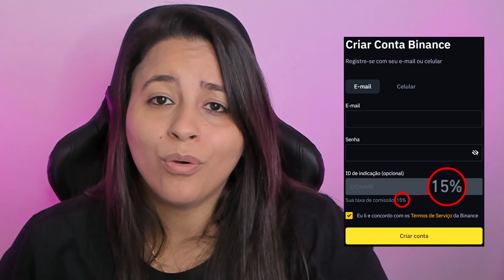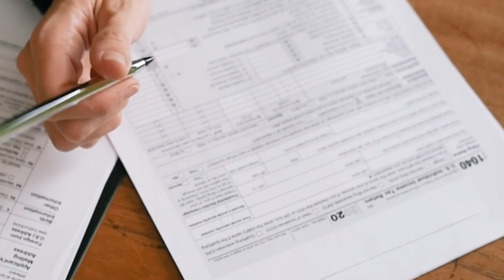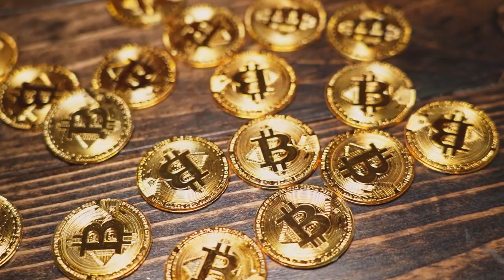PUTIN PROÍBE USO DE CRIPTOMOEDAS PARA PAGAMENTOS NA RÚSSIA